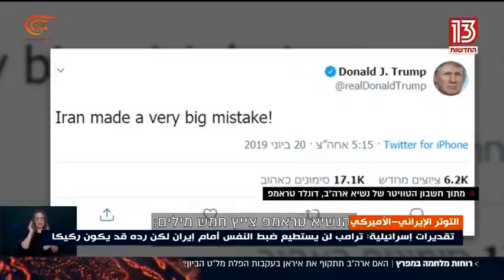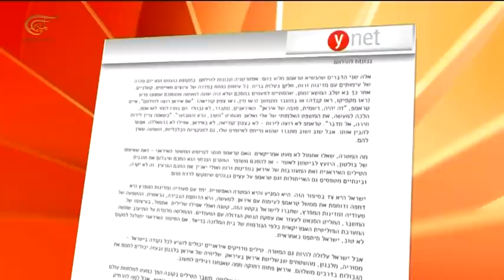إهتمام إسرائيلي كبير بتطورات التوتر بين إيران والولايات المتحدة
الاهتمام الاسرائيلي بتطورات التوتر بين إيران والولايات المتحدة في الخليج وبمواكبتها ترافق مع قلق من انعكاساته على إسرائيل بسبب الدور الذي تؤديه في التحريض ضد إيران.